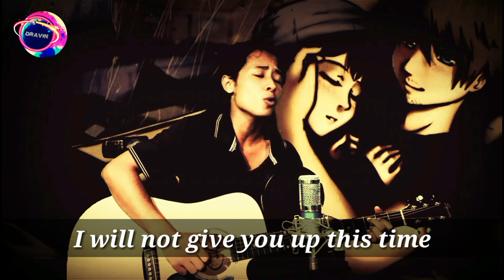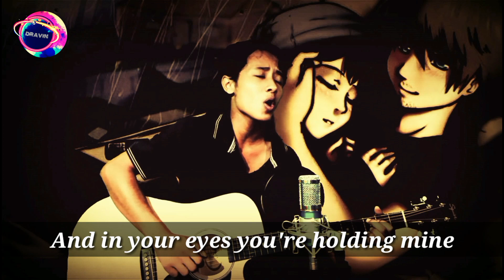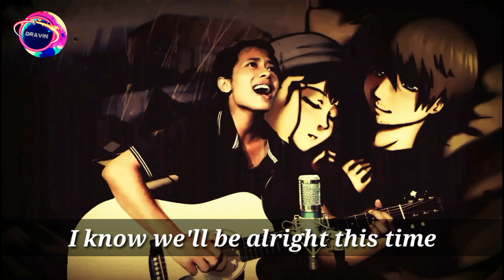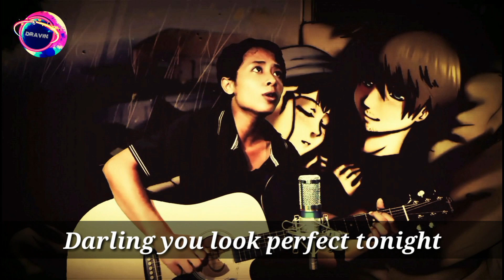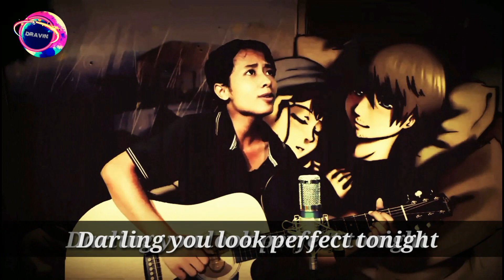Perfect-Ed Sheeran acoustic cover by Dravin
Song title :"perfect" _ Ed sheeran cover by Dravin

dravin official
dravinofficial